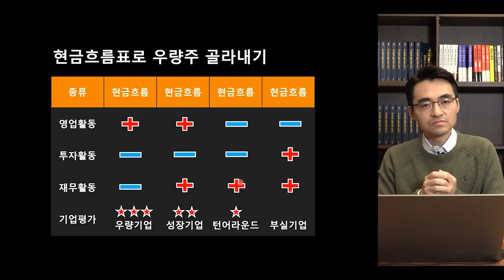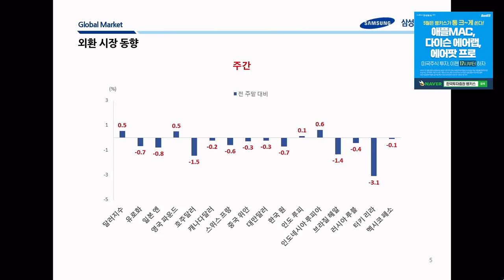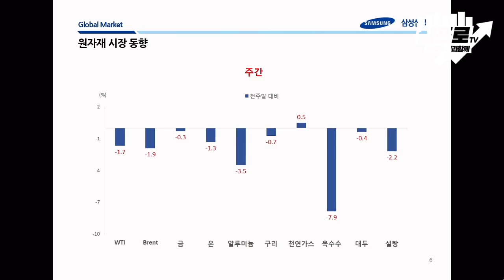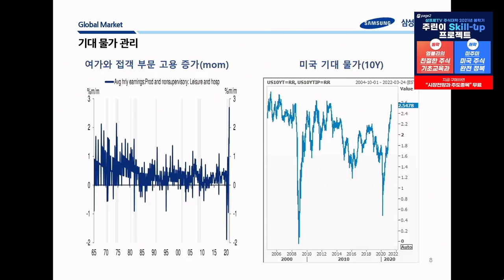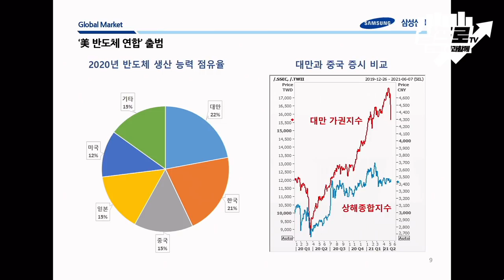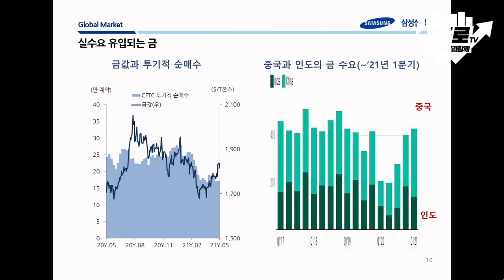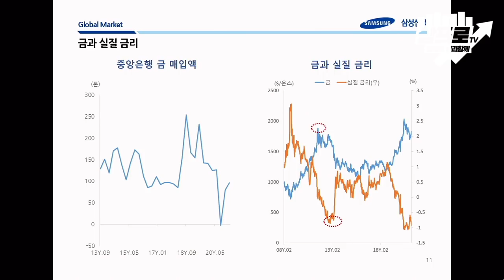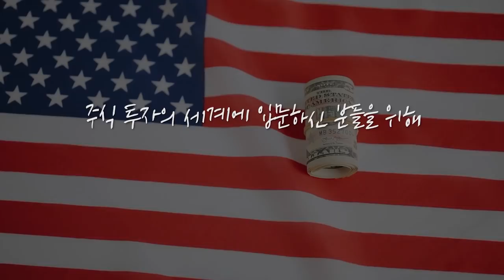[위클리 시장 정리] CPI 충격에 힘들었던 한 주.. 서서히 회복 중? f.삼성선물 전승지 수석연구위원